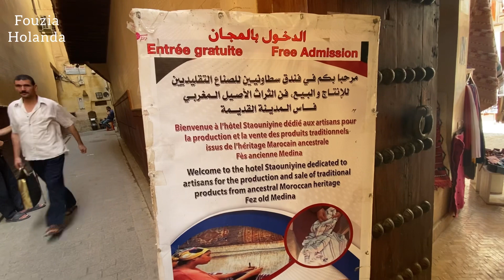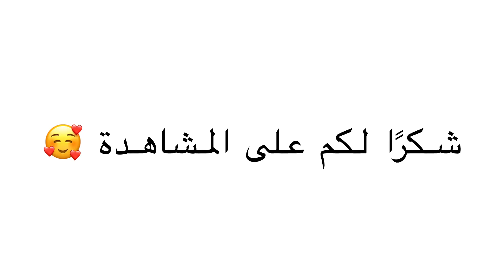اجيو تعرفو على مدينة فاس من جهة باب الجيسة و تشوفو بعض الحرفيين د الصناعة التقليدية